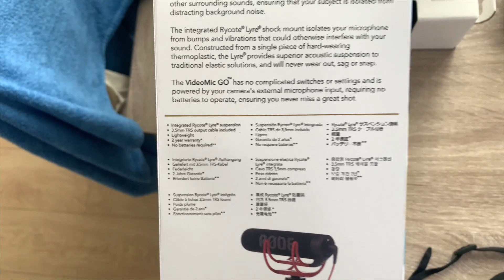VLOG | Easter Weekend | HUGE Haul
Hi guys,

I hope you enjoyed this. I think personally, this is my favourite video yet. My personality JUMPED. Open to suggestions, so let me know if there’s anything you ever want to see.

JETech Screen Protector

Camera Bag